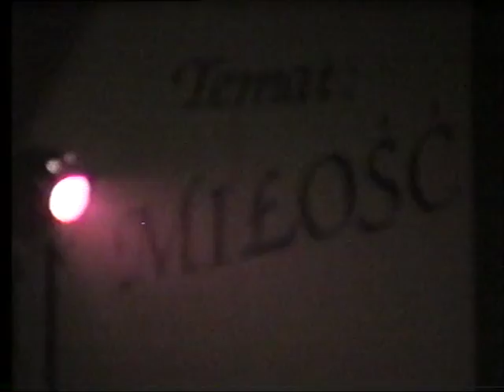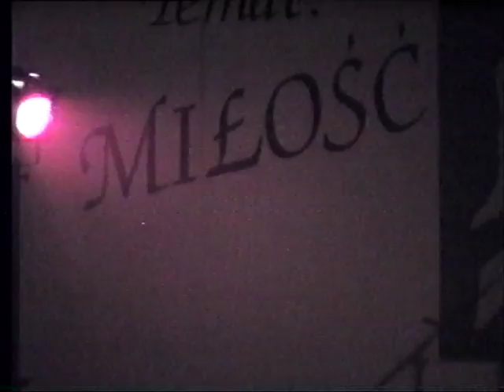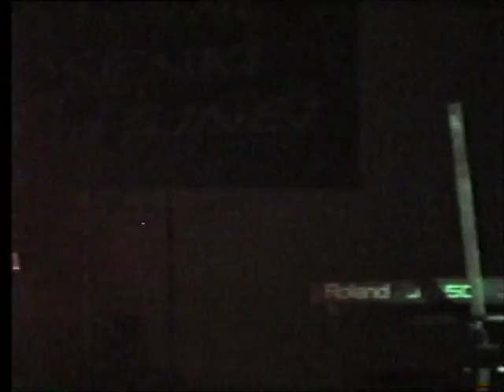Kanaan 1999 VIII Festiwal Piosenki Religijnej w Czerwionce-Leszczynach